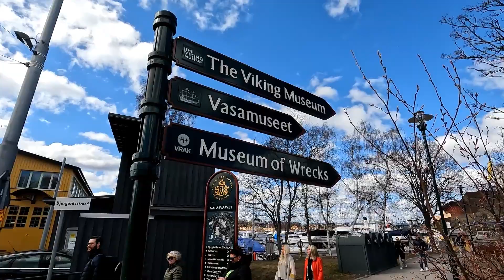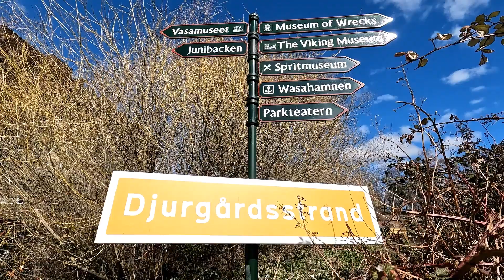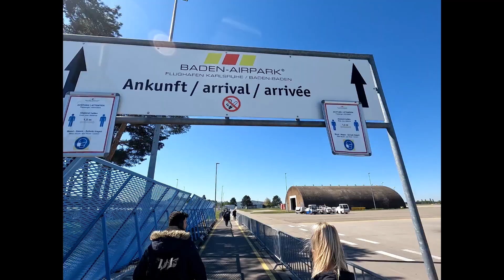Stockholm au pays des Vikings